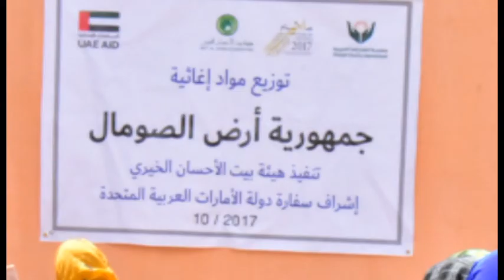Warka Hayada Baytal Ixsaan Fondution oo deeq Raashina Gaadsiisay Dad Danyara